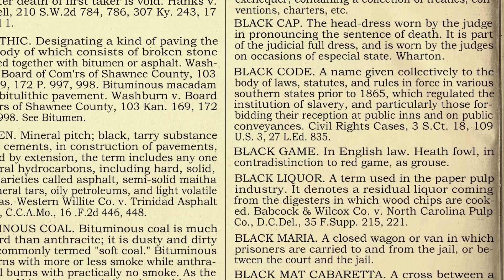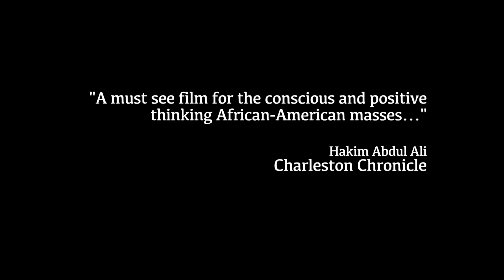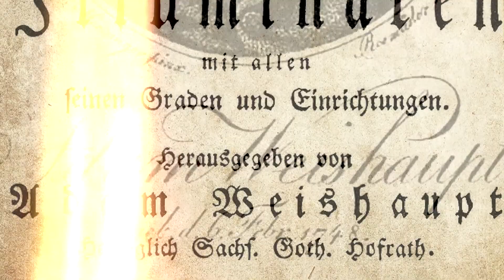Out of Darkness - Trailer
Out of Darkness is a full-length three-part documentary examining the untold history of African people, the African cultural contribution to the nations of the world, and the events that have contributed to the condition of African people today. Narrated by Kaba Kamene. Co-starring Dr. Umar Johnson, Tony Browder, Dr. Claud Anderson, Tim Wise, Prof. James Small, and Dr. Joy DeGruy.